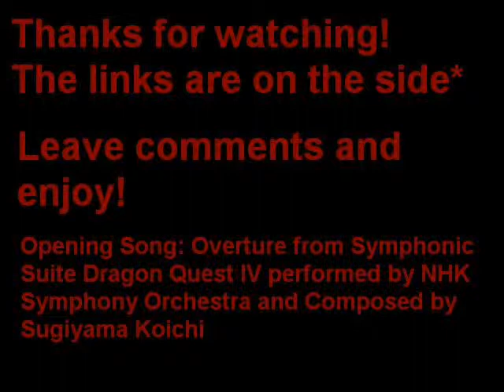DQ1-6 Quick Chat Part 2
Continuing the DQ discussion.  Enjoy!
Here are the links I was talking about in the video